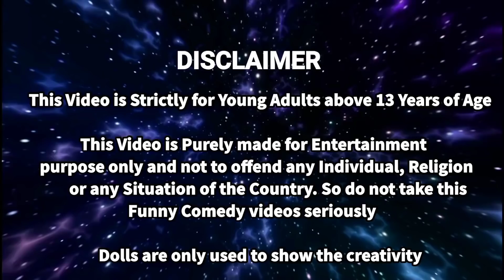வசந்த காலம் 75 | Slime ல sketch ஆ | barbies mixing slime in sketch | classic barbie show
Slime ல sketch ஆ | barbies mixing slime in sketch | classic barbie show